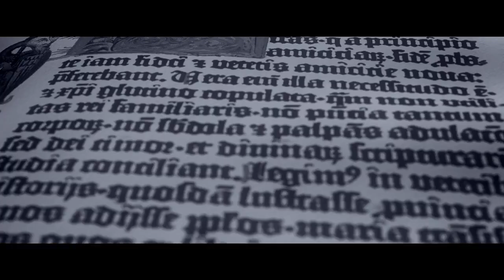The Art of the Steal TRAILER 1 (2014) - Jay Baruchel, Kurt Russell, Matt Dillon Movie HD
A third-rate motorcycle daredevil and part-time art thief teams up with his snaky brother to steal one of the most valuable books in the world.